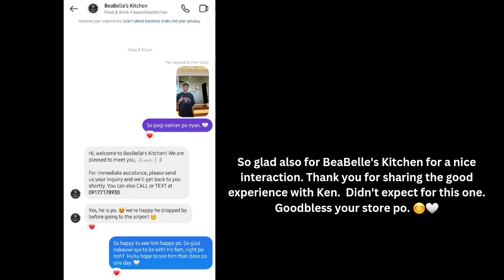SB19 KEN SPOTTED IN PAGADIAN CITY SPENDING TIME WITH FAMILY. KEN LOOKING SO HAPPY!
Credits to BeaBelle's Kitchen.